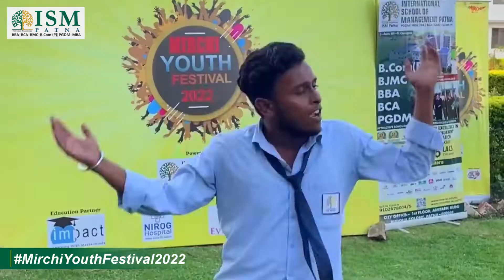Mirchi Youth Festival - ISM Patna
Celebration of Mirchi Youth Festival 2022 in ISM Patna.